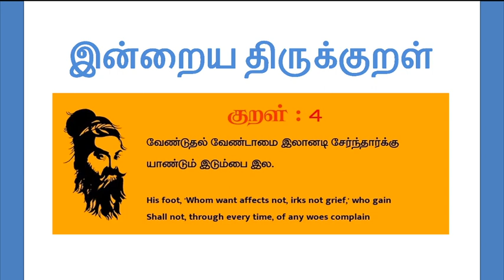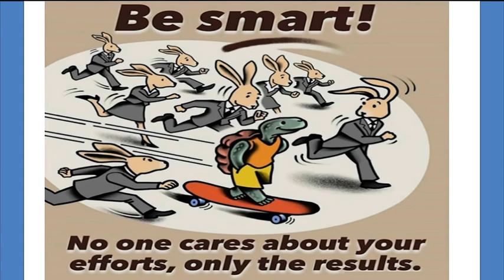5.00 AM Motivation | Daily Motivation | Thirukural 4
This video is a part of the daily ritual 5.00 AM Motivation                                                                                                                                                                                                                                                                                                                                                                                                                                                                                          which makes to start a day with a positivity. Daily morning 5.00 AM a  motivation video along with Thirukural willl be uploaded